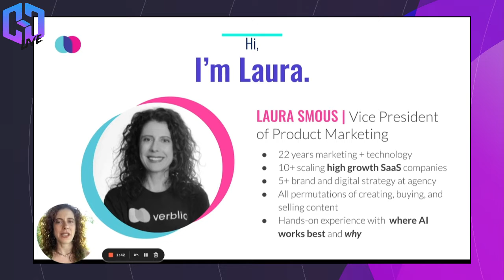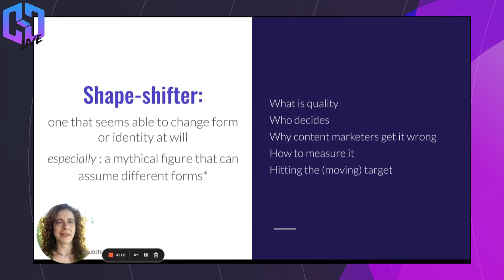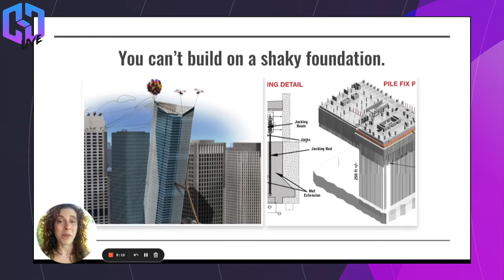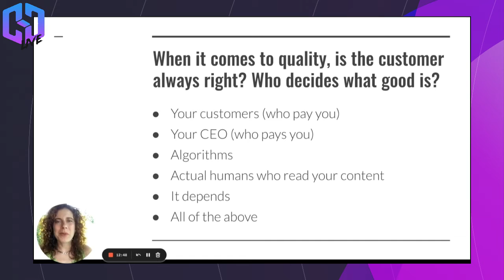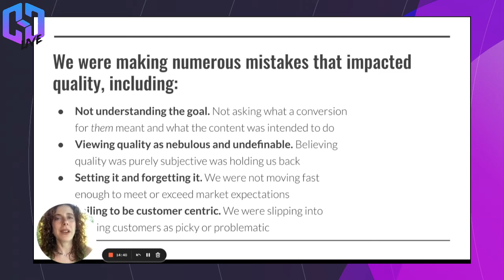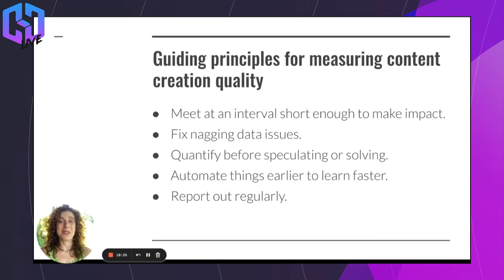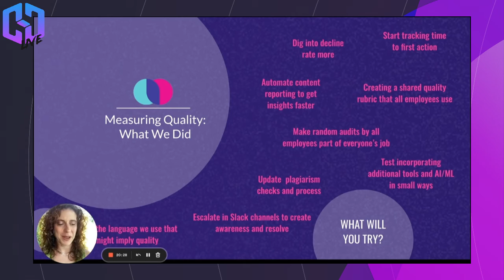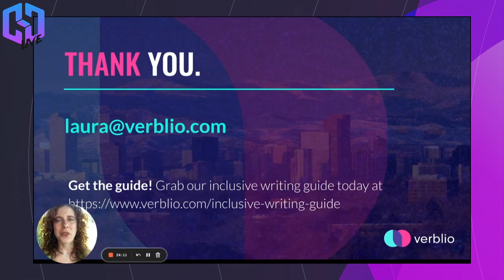Laura Smous - The Crushing Business of Crushing Quality at CSC Live 2022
We’re all chasing “quality” content. But what does that mean exactly? In this session, Laura Smous, VP of Product Marketing at Verblio, will show you how to create quality content by going beyond the theory and exploring what leading agencies and in-house teams are doing to make their content better. You’ll learn how to define quality, how to measure it, what often goes wrong, and how to start crushing it with quality content.

In this presentation, Laura will answer:
- What is quality content?
- Who decides what quality means? Customers? Algorithms?
- Why do content marketers so often get quality wrong?
- How do you measure quality? Are there tools to help?
- How do you achieve quality content? Where do you start?
- Who should attend? Anyone fueling their growth with content – agencies using content to fuel growth for customers

Four key takeaways:
- You can’t define quality content unless you know what you’re trying to achieve with it.
- You can’t expect writers to deliver it unless you communicate what you’re trying to achieve and what it means to you.
- Content briefs are the single biggest indicator of quality. Put garbage in (your brief), get garbage out (in your content)
- You can’t set it and forget it. Both traffic and quality decline over time.

You’re just a few clicks away from creating better ranking, more optimized content. Try MarketMuse for free.